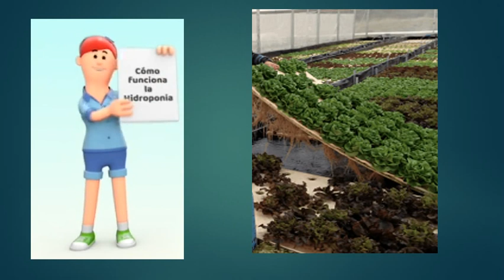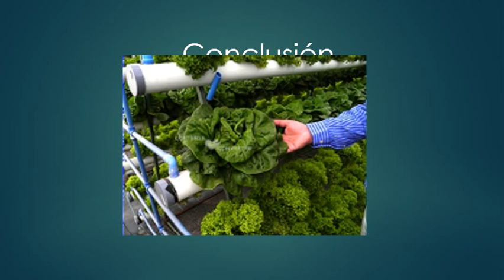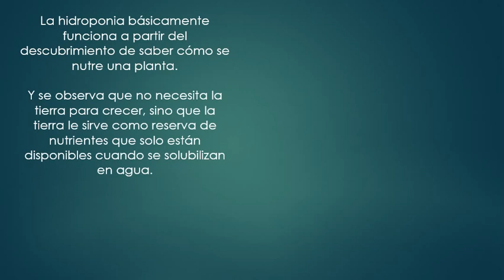Cómo funciona la Hidroponia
La hidroponia funciona a partir de un principio muy básico, te decimos cúal es.